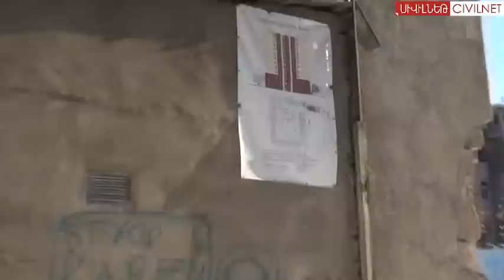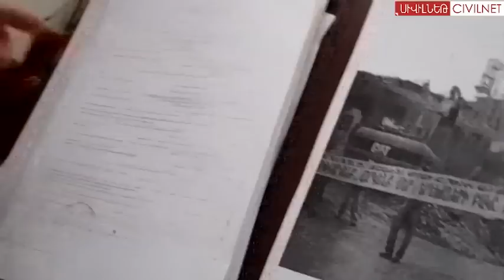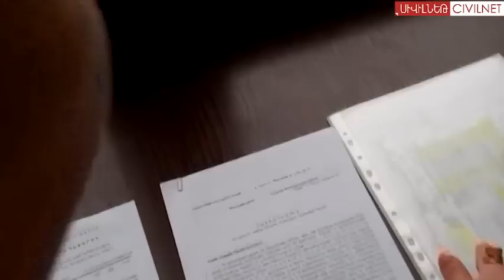Ի՞նչ կլինի Երևանի նախկինում լավագույն բակի հետ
Արփինե Ղազարյանը պնդում է, որ իրենց բակը դեռևս ԽՍՀՄ տարիներին 6 անգամ ճանաչվել է լավագույն կանաչապատ բակ: Այստեղ ավելի քան 200 ծառ կար: Հիմա բակը ոչնչացվում է՝ հերթական էլիտար շինարարության պատճառով: Հարուցվել է դատական գործ, ըստ որի սա մի պարփակված տարածք է, այսինքն՝ մոտ 1200 բնակիչ փաստաթղթով գոյություն չունի: